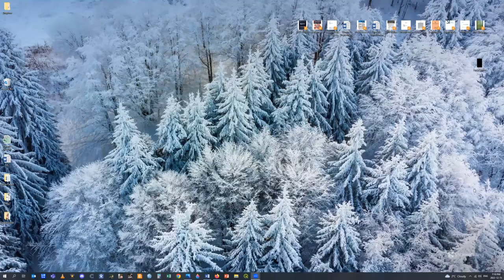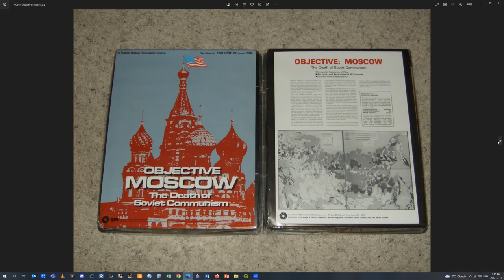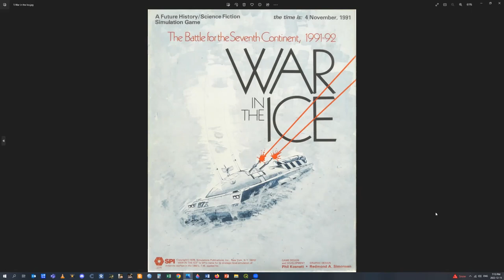Philip S Kosnett Dec 15 2022 Concordia University Wargame Design Speaker Series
Ambassador Philip S. Kosnett (Ret.)
During a 38-year State Department career, Ambassador Philip S. Kosnett represented the United States in Europe, the Middle East, and Asia, focusing on international security and post-conflict governance and development. He established a record of success as a strategist, negotiator, and leader of interagency and civil-military teams in conditions of peace and war. Kosnett’s senior positions included Ambassador to Kosovo; Charge d’Affaires (acting ambassador) in Turkey and Iceland; and Deputy Chief of Mission (deputy ambassador) in Uzbekistan. He served four years in Iraq and Afghanistan as a provincial administrator and senior political-military officer. Kosnett also held political-economic, counterterrorism, and environmental diplomacy portfolios at U.S. missions in Japan and The Netherlands, and served in policy and crisis management positions in Washington. Since leaving federal service, Kosnett has taken on roles in consulting, policy analysis, education, and humanitarian action. He has established the consultancy Kosnett
Associates LLC (KosnettAssociates.com) with his wife Alison Kosnett, a specialist in international development and governance; and affiliated with the DC-based Center for European Policy Analysis (CEPA); North Carolina’s Montreat College; the crisis response NGO AfghanEvac; and the Slovenian NGO Regional Dialogue. Kosnett has appeared on BBC News, Sky News UK, and Voice of America as a commentator on events in Ukraine and Afghanistan, and has lectured at colleges and universities in North America and Central Asia. Among several ongoing writing projects, Kosnett is editing the forthcoming volume Boots and Suits: Historical Cases and Contemporary Lessons in Military Diplomacy for Marine Corps University Press. He has also re-embraced his first calling, from student days, as a simulation game designer. A graduate of Harvard, Kosnett has formally studied Turkish, Japanese, Dutch, and Russian and is self-taught in Pentagon dialect. He holds the State Department Superior Honor, Meritorious Honor, and Senior Performance Awards; the Office of the Secretary of Defense Medal for Exceptional Civilian Service; the Department of the Army Medal for Outstanding Civilian Service; and the Republic of Kosovo Order of Dr. Ibrahim Rugova.

Ambassador Kosnett started wargaming about 1968, at the age of 8, with Avalon Hill games (of course), and discovered SPI in 1971.  In 1975 while in high school in New Jersey, he started writing for SPI's design magazine, MOVES, and for other gaming magazines, and attending SPI's in-house playresting sessions (aka the "Friday Night follies").  His first design credit was actually not for SPI - it was a tactical game, "Airborne!," for Jagdpanther in 1976.  Most of his SPI games, starting with Yugoslavia in 1977, were future history titles, including several in the popular "contemporary WWIII" genre.  From a design perspective the most interesting and different of these was "War In the Ice" - set in Antarctica with an emphasis on logistics and limited intelligence.  In "War in the Ice" you can detect the origins of his current interest in the non-kinetic elements of operational warfare.

Ambassador to the Republic of Kosovo
(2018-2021) Led 500-person interagency team in this U.S. partner country. Strengthened cooperation in rule of law/anti-corruption, human rights, democratization, counterterrorism, peacekeeping, and trade/investment.
Deputy Chief of Mission (deputy ambassador) / Chargé d'Affaires (acting ambassador) – Turkey
(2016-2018) Headed 1100-person, five-city interagency mission. Preserved U.S. influence, security, and mission morale in face of terrorist attacks and tensions with host government, maintaining foundation for long-term cooperation. Supported humanitarian and security operations in Syria. Negotiated release of U.S. hostages.
Deputy Chief of Mission – Uzbekistan
(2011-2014) Managed 400-person mission. Expanded bilateral cooperation on regional security; advanced judicial reform and democratization. Strengthened foundation for Uzbekistan’s opening toward the West.
Deputy Chief of Mission / Chargé d'Affaires – Iceland
(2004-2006) Helped negotiate closure of Cold War-era U.S. naval air station and modernization of U.S.-NATO-Iceland defense cooperation.

Ambassador Kosnett has already been interviewed by Compass Games about his early involvement in wargaming and how it helped prepare him for a diplomatic career, and how his diplomatic career informed his thinking about wargame design.